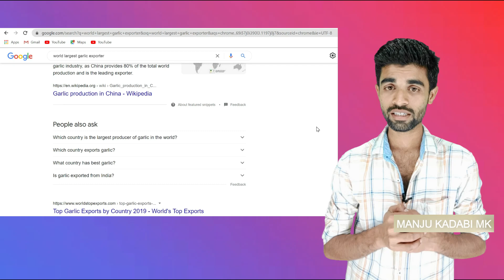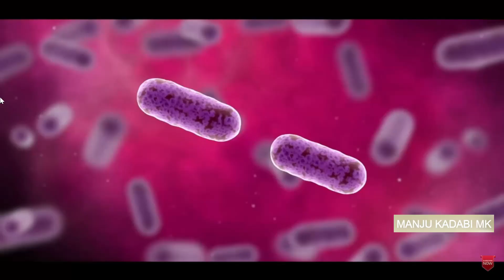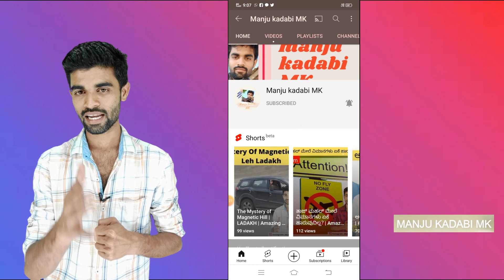TOP 7 DANGEROUS WORST CHINA FOODS IN KANNADA | KANNADA FACTS | MOST UNUSUAL FOODS | MANJU KADABI MK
1. This video has no negative impact on the original works (It would actually be positive for them)
2. This video is also for teaching purposes.
3. It is not transformative in nature.
4. I only used bits and pieces of videos to get the point across where necessary.